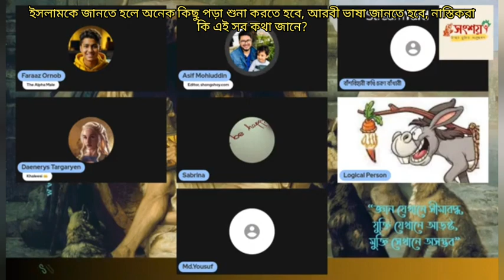ইসলামকে জানতে হলে অনেক কিছু পড়া লেখা করতে হবে, আরবি ভাষা জানতে হবে, নাস্তিকরা কি এই সব কথা জানে?